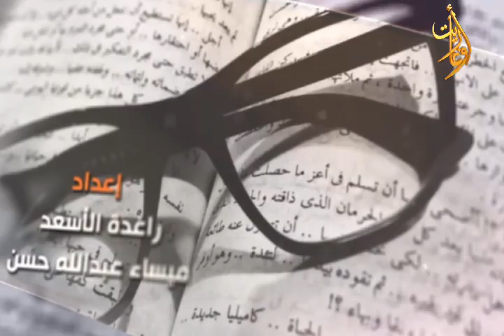برنامج موانئ ثقافية - الفنان سلمان شريبة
برنامج موانئ_ثقافية ح5
سلمان شريبة
اشراف
إعداد
تقديم
اخراج